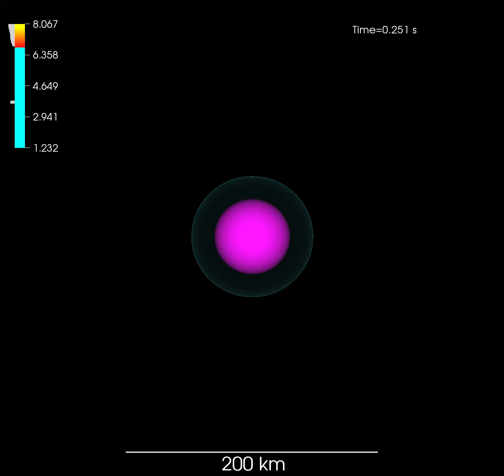s15 leak 3d volRend3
3D 15 solar-mass | neutrino leakage | heat factor 1.0 | 0.75% resolution | 54 MB